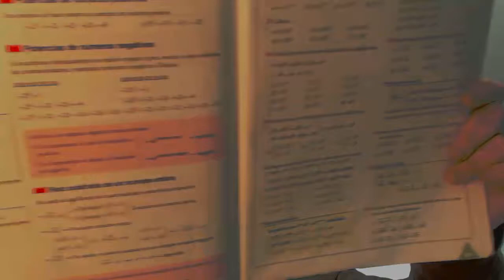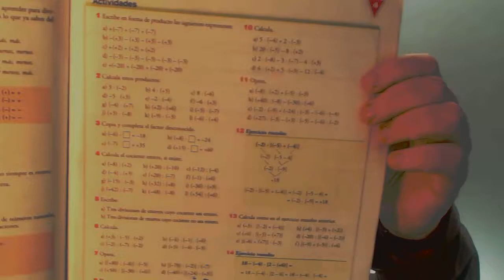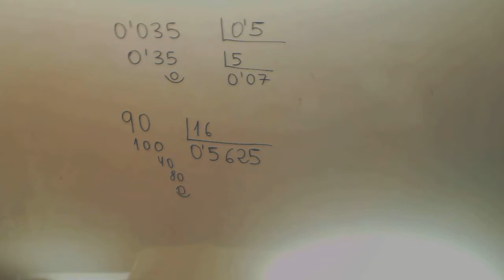Cuando no sé hacer un ejercicio Aprender la teoria Matematicas 1º ESO Academia Usero Estepona